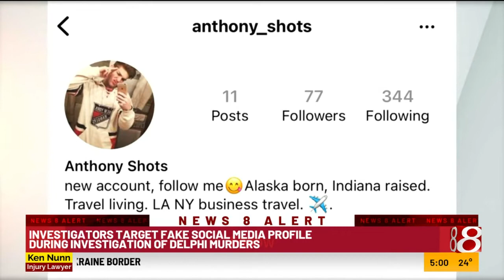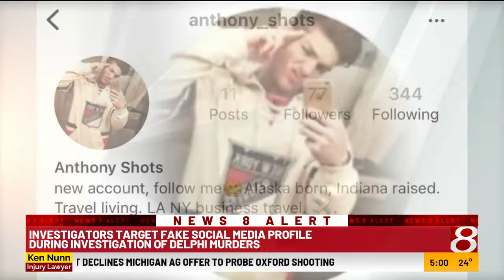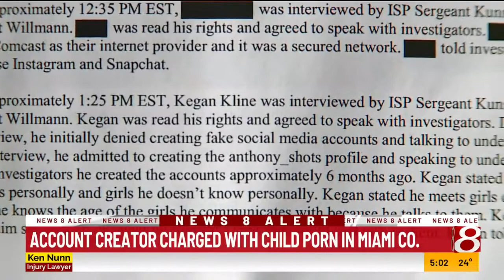Police target social media profile in Delphi case